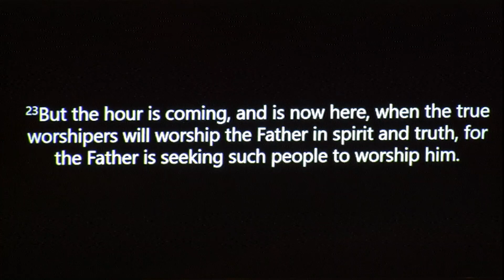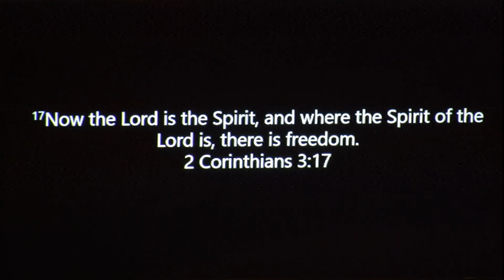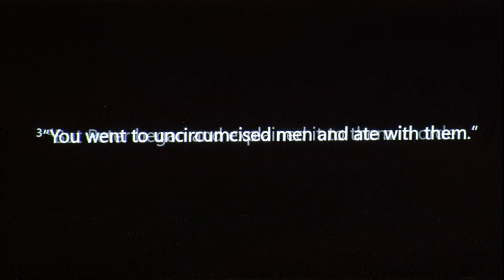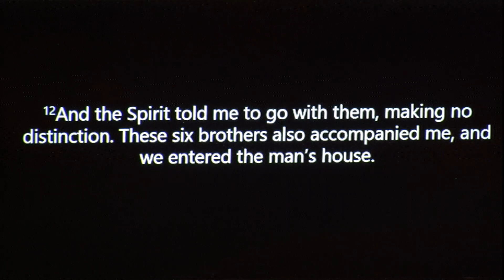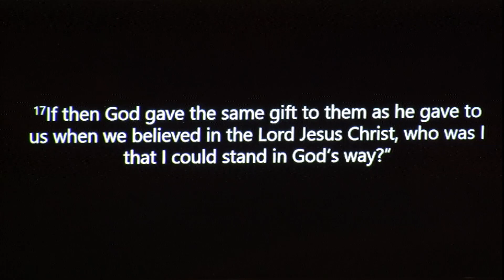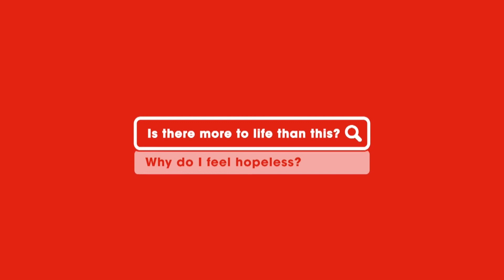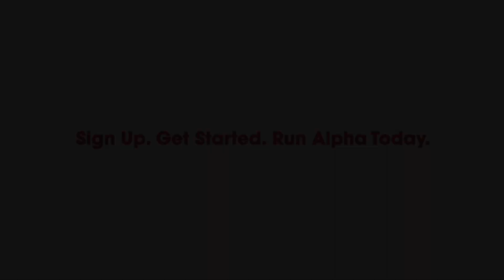Acts 11:1-18 - The Bridge Service - July 4th, 2021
Service at the Bridge on July 4th, 2021. Sermon on Acts 11:1-18.  For more information on ways to support The Bridge please Services are held every Sunday at 10 AM at 504 E 12th Street in Alton IL.